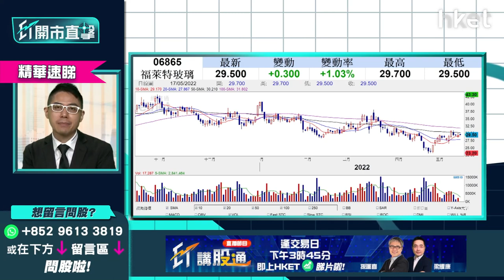【ET開市直擊】（精華）福萊特玻璃6865升逾半成 分析阻力及上望價位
*重溫《ET開市直擊》京東9618業績有冇驚喜？內地減貸款利率機會多大*